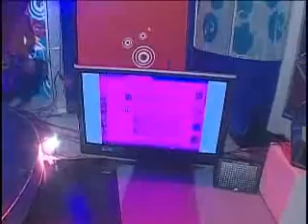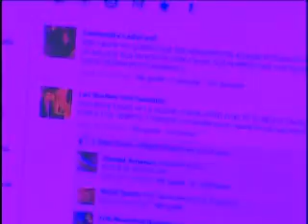sexappeal las noches son geniales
facebook / las noches son genialesfans